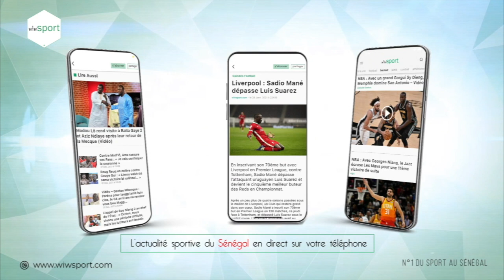Coupe CAF : Les arbitres de Jaraaf vs Coton Sport agressés à la fin du match 😞😲